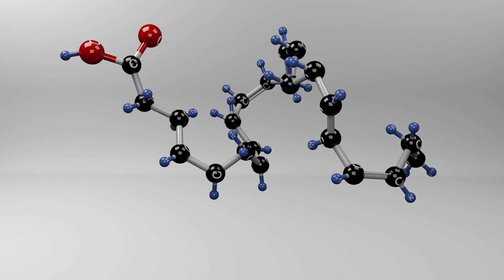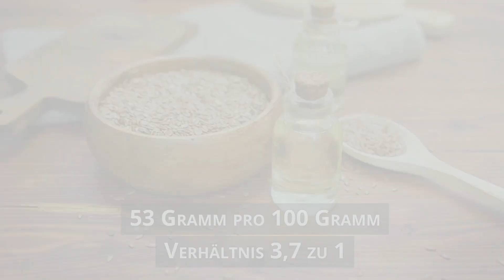Omega 3 Fettsäuren Lebensmittel - wenn du diese TOP 10 Lebensmittel isst, lebst du gesünder!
00:00 Omega 3 Fettsäuren
00:30 Omega 3 Omega 6 Verhältnis
01:30 Lebensmittel mit Omega 3
03:27 Lebensmittel mit langkettigen Omega 3 Fettsäuren

Omega 3 ist lebensnotwendig für unsere Gesundheit. Wir brauchen Omega-3-Fettsäuren für unseren Stoftwechseln. 75% der Bevölkerung in Deutschland leidet an einem Omega-3-Mangel. Das hängt mit unserer Ernährung zusammen. Deshalb ist es wichtig, darauf zu achten, dass man Lebensmittel mit Omega 3 Fettsäuren in die Ernährung mit einbaut. Dabei gibt es es pflanzliche Omega 3 Lebensmittel und tierische Omega 3 Lebensmittel.

Man muss also kein Fisch oder Fleisch essen, um sich mit Omega-3-Fettsäuren zu decken. Es gibt genug Omega 3 reiche Lebensmittel, die pflanzlich sind. Aber tierische Produkte haben einen Vorteil. In tierischer Nahrung findet man viele langkettige Omega-3-Fettsäuren, die als besonders gesund für unseren Körper betrachtet werden.

Wenn es um Omega 3 geht, müssen wir uns auch Omega 6 anschauen. Die Wahrheit ist, wir nehmen zu viel Omega 6 zu uns. Das Verhältnis zwischen Omega 3 und Omega 6 ist besonders wichtig, wenn es darum geht, dass wir gesund bleiben und Entzündungen bekämpfen. Wie dieses Verhältns sein sollte, erfährst du im Video.

Gerade wenn es um deine Gesundheit geht, ist es wichtig, gute, verlässliche und verständliche Informationen zu erhalten. Auf dem Kanal von medpertise.de legen wir großen Wert auf die Qualität und Verständlichkeit unserer Inhalte. Hier bekommst du wertvolle Gesundheitstipps, die du in deinem Alltag anwenden kannst.

▬▬▬▬▬▬▬▬▬▬▬▬▬ Wichtiger Hinweis
Insbesondere bei der Einnahme von Medikamenten ist es wichtig, den Arzt zu kontaktieren und die Packungsbeilage genau zu lesen. Die bereitgestellten Inhalte dürfen nicht zur Erstellung von Selbstdiagnosen verwendet werden. Jegliche Haftung wird ausgeschlossen.